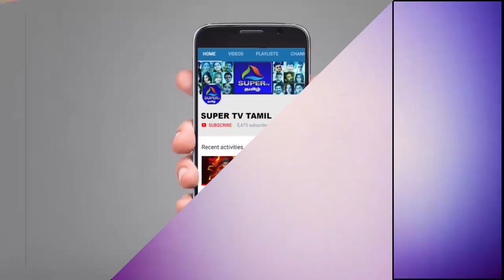ராசி பலன் 29-06-2018 | Friday | Rasi Palan | NallNallaNall | Super TV Tamil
29 June 2018 இன்றைய ராசி பலன் | Today Rasi Palan in Tamil